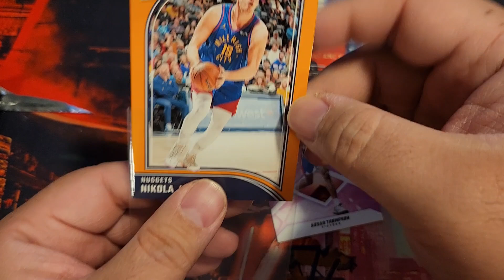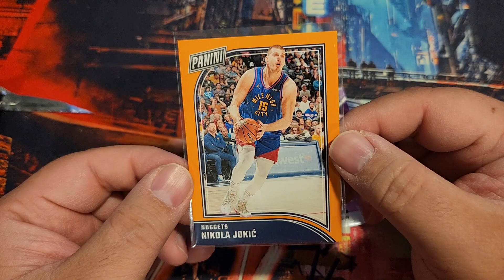1 Pack Rip - Panini Black Friday pack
Was able to get a Black Friday Panini pack from my LCS. This is a multi-sport pack. Wasn't sure what to expect. I know someone pulled a Paul Skenes /25 from one of their packs. I was able to pull a lower number. Enjoy,.